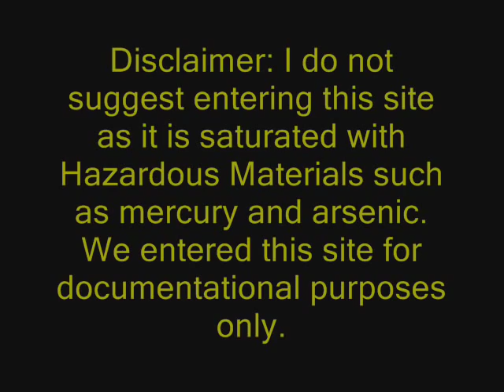Cinnabar Abandoned Mercury Mine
A slideshow of pictures from the abandoned Cinnabar mercury mine. For security and safety reasons I can't give the location of this mine, however you can find it on Google :). Stay out and stay alive!